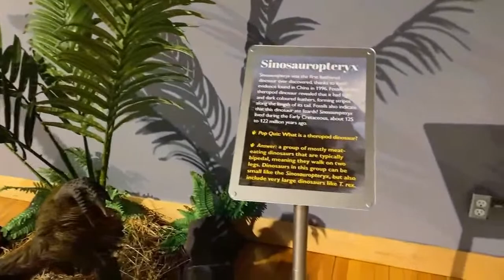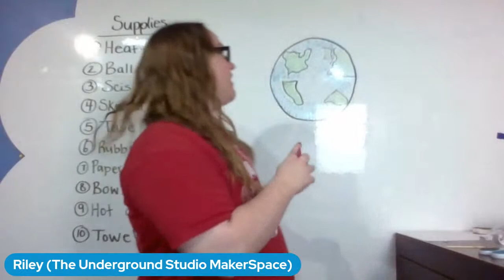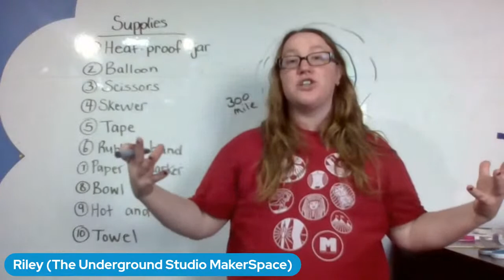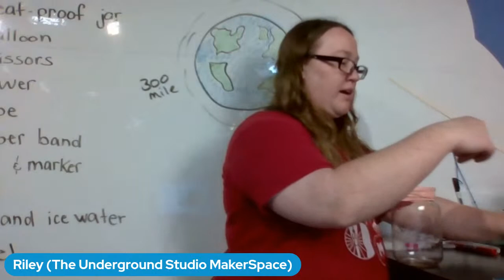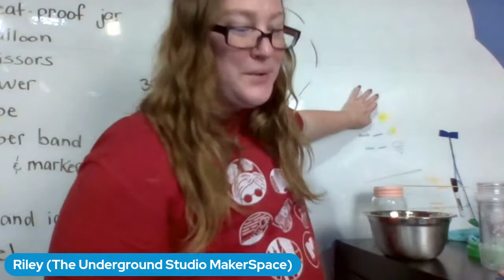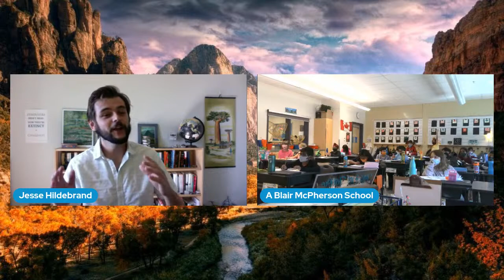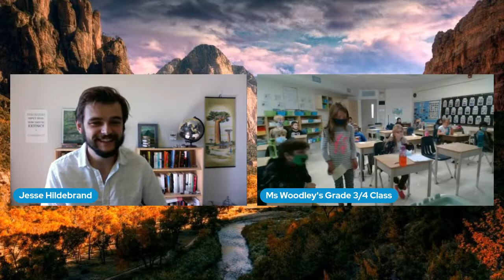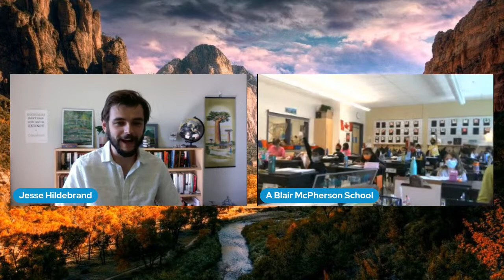Dinosaurs & Climate Change - THEMUSEUM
Explore our exhibition Dinosaurs | The Age of Big Weird Feathered things and learn about what the climate was like during the time of the dinosaurs and what it means for the world today.